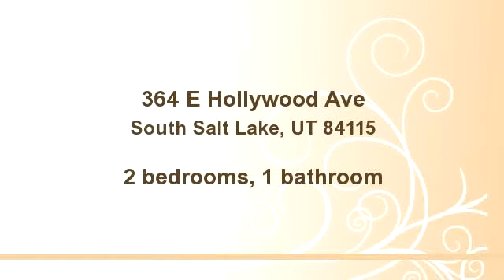364 E Hollywood Ave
Enjoy this video of 364 E Hollywood Ave